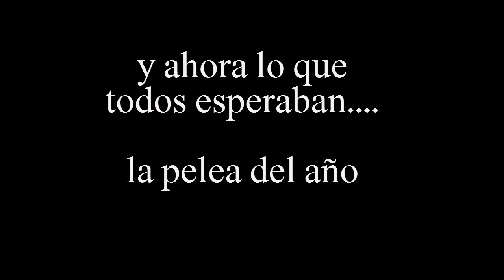Primera vez con Viktor? Donde? | LoL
Aca un video de viktor gente la gran pelea del año no se la pierdan(? okno ajajaj un videito de viktor (mi primera vez) con huevo pelado que me acompaña siempre loco un saluod a el y si les gusto dar like y compartir se agradece

ElnarigetEl
ElnarigetElnari
ElnarigetElnariget
ElnarigetElnarigetEl
ElnarigetEl   riget
ElnarigetElnarigetEl
ElnarigetElnarigetElnari
ElnarigetElnarigetElnariget
ElnarigetElnarigetElnarigetEl
ElnarigetElnariget
ElnarigetElnariget
Elnariget
Elnariget
ElnarigetElnarigetEl
ElnarigetElnariget
Elnariget
Elnariget